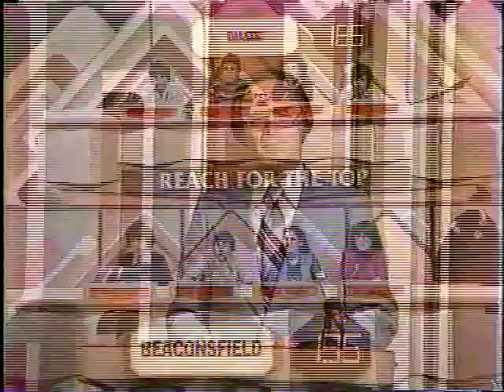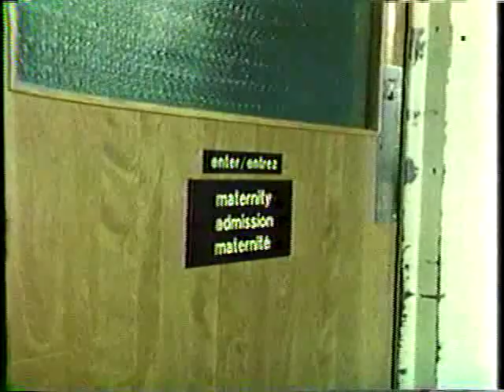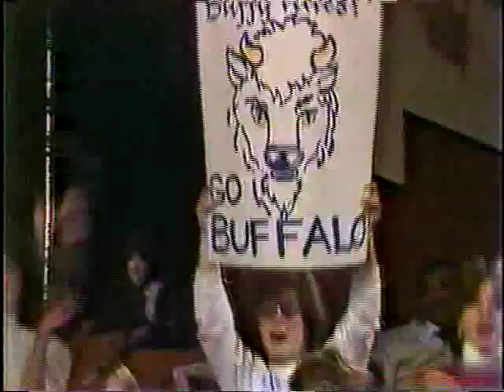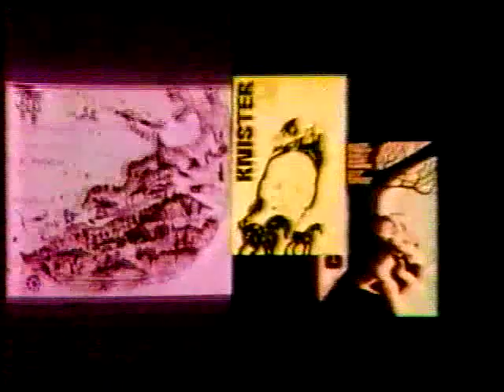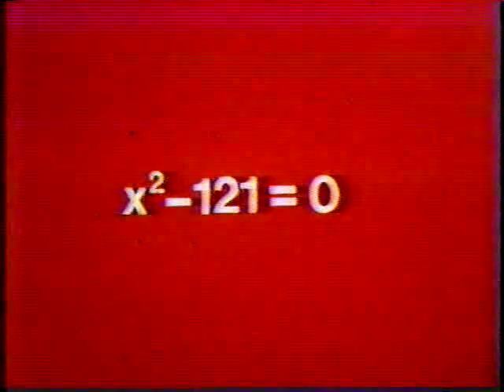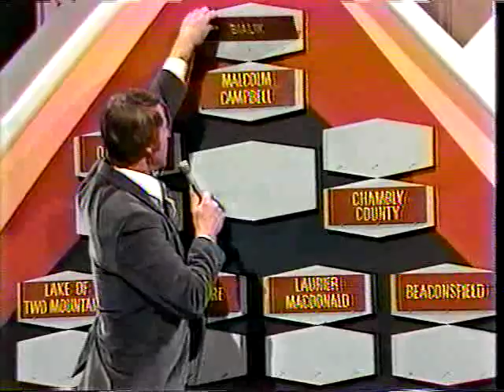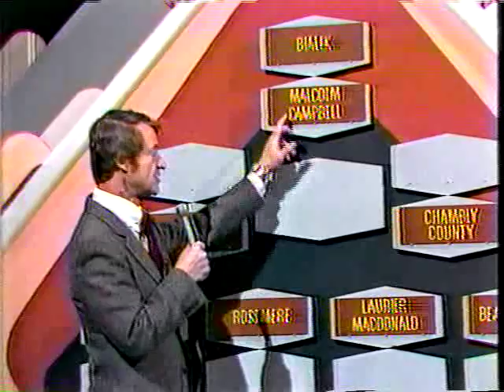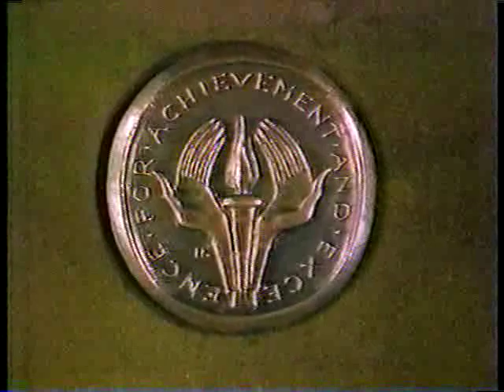Reach for the Top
Bialik High School's run through "Reach for the Top" during the 1982-83 season. Damn you, Gerry Moschopoulos!

Starring Laurie Nyveen, Lorne Beiles, David Tanenbaum, and Kenny Hechtman.